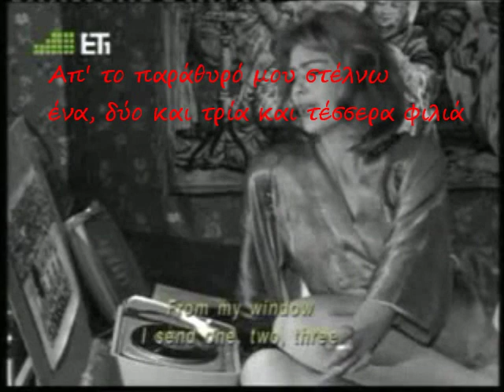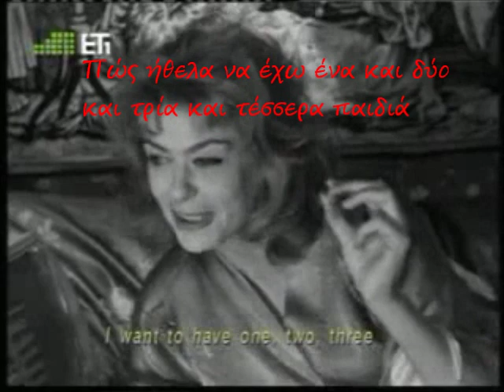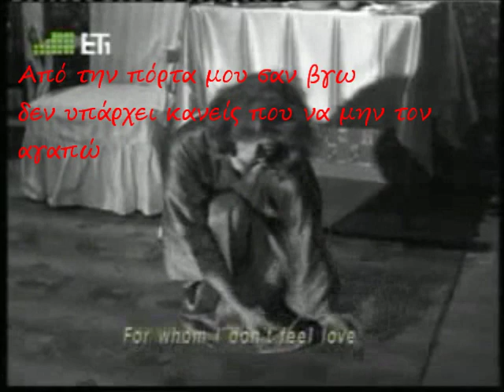Melina Mercouri - Ta pedia tou Pirea lyrics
You often hear this melody from an accordian of a child on a street or in the metro in Athens.

Απ´το παράθυρο μου στέλνω ένα και δύο
Ap´to parathiro mou stelno ena ke dhio
De ma fenêtre j´envoie un et deux

Και τρία και τέσσερα φιλιά,
Ke tria ke tesera filia,
Et trois et quatre baisers,

Που φθάνουν στο λιμάνι ένα και δύο
Pou fthanoun sto limani ena ke dhio
Alors qu´arrivent sur le port un et deux

Και τρία και τέσσερα πουλιά.
Ke tria ke tesera poulia.
Et trois et quatre oiseaux.

Πως θ´ήθελα να έχω ένα και δύο
Pos th´ ithela na ekho ena ke dhio
Comme je voudrais avoir un et deux

Και τρία και τέσσερα παιδιά,
Ke tria ke tesera pedhia,
Et trois et quatre enfants,

Που σαν θα μεγαλώσουν όλα να γίνουν
Pou san tha meghalosoun ola na yinoun
Qui grandiraient tous pour devenir

Λεβέντες για χάρη του Πειραιά!
Levendes ya khari tou Pirea!
Des gaillards [qui seraient] la fierté du Pirée !

Όσο κι αν ψάξω, δε βρίσκω άλλο λιμάνι
Oso ki an psaxo, dhe vrisko alo limani
Autant que je cherche, je ne trouve pas d´autre port

Τρελλή να μ´έχει κάνει, όσο το Πειραιά.
Treli na m´echi kani, oso to Pirea.
Qui m´ait séduite comme le Pirée.

Π´όταν βραδιάζει τραγούδια μ´αραδιάζει,
P´otan vradhiazi traghoudhia m´aradhiazi,
Qui, quand vient le soir, m´offre des chansons,

Και τις πενιές του αλλάζει, γεμίζει από παιδιά.
Ke tis penies tou alazi, yemizi apo pedhia.
Et varie ses accords, et se remplit de jeunes gens.

Από την πόρτα μου σαν βγώ δεν υπάρχει
Apo tin´ borta mou san vgho dhen iparchi
Depuis ma porte, quand je sors, il n´existe

Κανείς που να μην τον αγαπώ,
Kanis pou na min´ don aghapo,
Personne que je n´aime,

Και σαν το βράδυ κοιμηθώ, ξέρω πως
Ke san´ do vradhi kimitho, xero pos,
Et le soir quand je me couche, je sais que,

Ξέρω πως, πως να τον ονειρευτώ.
Xero pos, pos na ton onirefto.
Je sais que, que j´en rêve.

Πετράδια βάζω στο λαιμό, και μια χά-,
Petradhia vazo sto lemo, ke mia kha,
Je mets [un collier de] pierreries à mon cou, et

Και μια χά-, και μια χάντρα φυλαχτό.
Ke mia kha, ke mia khandra filakhto.
Une per-, une perle porte-bonheur.

Γιατί τα βράδυα καρτερώ στο λιμάνι
Yati ta vradhia kartero sto limani
Car [tous] les soirs je veille et sors sur le port

Σαν βγώ κάποιον άγνωστο να βρώ.
San vgho kapion aghnosto na vro.
Pour trouver quelque inconnu.